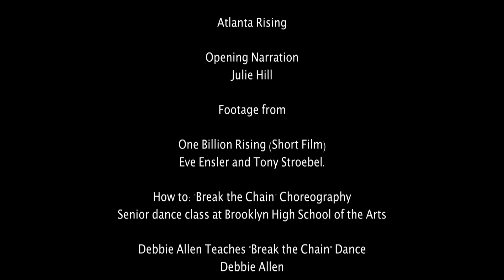Atlanta Rising, VDay 2013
ATLANTA, Georgia (February 14, 2013) - The One Billion Rising event which is an event to protest violence against women was held in over 200 countries. This is what it looked like in Atlanta.